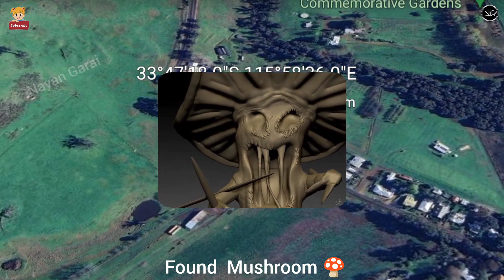I Found Creepy Mushroom 🍄 On Google Earth 🌐 and Google Maps 🌎